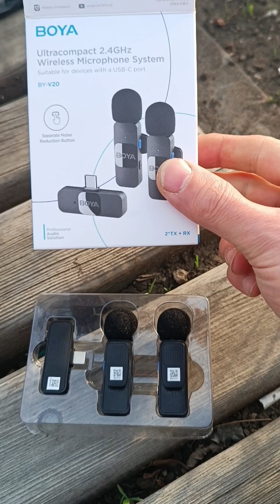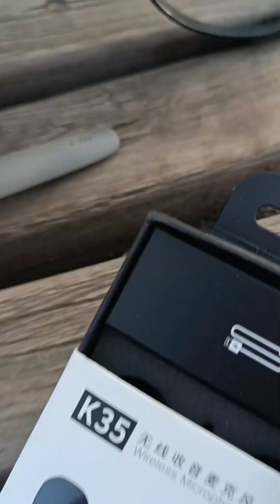Сравнение и тест двух беспроводных микрофонов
Записываю видео в Тбилиси, на площади Саакадзе. Тестирую и сравниваю два беспроводных микрофона. Первый Boya BY-V20 и второй китайский, подделка под Boya, no name K35. Можете почувствовать разницу в качестве звука и уровне шумоподавления. Но и хотя подделка пишет очень плохой звук , всё равно придумал в каких случаях лучше использовать именно подделку. Например в шумном цеху или на мотогонках этот микрофон будет просто незаменим. А ещё в аэропорту на взлётном поле под звуки взлетающего авиалайнера 😂